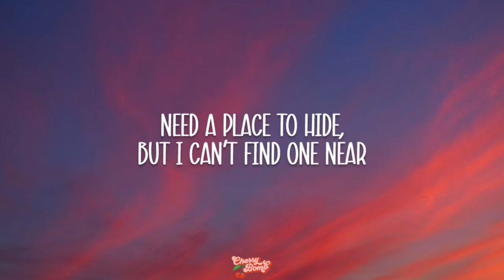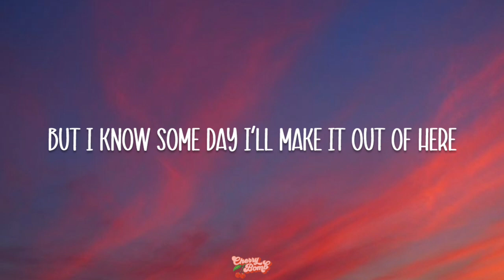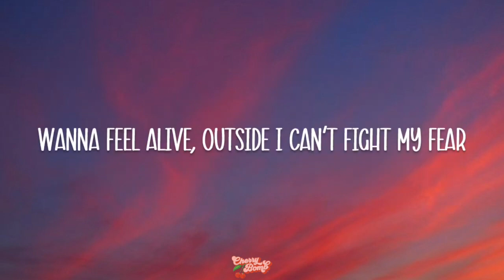Billie Eilish, Khalid - Lovely (Lyrics)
MH MUSIC
Welcome to our music YouTube channel, you can find the example from the below channels, your ultimate destination for tranquility, relaxation, and musical bliss. Immerse yourself in a world of soothing melodies curated to calm the mind, uplift the spirit, and provide a sanctuary of peace in your daily life.

Join us on this musical journey as we bring you the finest selection of tracks from renowned channels such as Yellow Brick Cinema, Musical Medium, Meditation Relax Music, Soothing Relaxation, Nu Meditation Music, and Relaxing White Noise.

Yellow Brick Cinema: Indulge in the calming power of nature-inspired music, harmonizing melodies, and gentle sounds that transport you to a state of deep relaxation and serenity.
Musicmeal media: Experience the tranquil and captivating compositions from our own channel, dedicated to providing mind-relaxation music that promotes inner peace and relaxation.